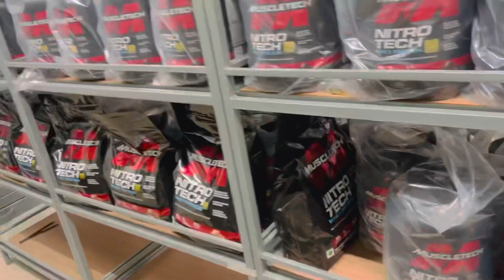Yudhveer Dagar supplement store || Opening KY2 NUTRITION